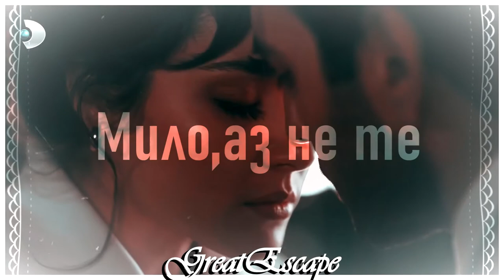Azize ve Kartal - Не те забравих / Камелия/ поп фолк /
Azize ve Kartal | I Don't Forget You! | Kamelia | Не те забравих | 💘🙊

Fandom : Azize ve Kartal(Azize)
Song : Камелия - не те забравих
Program :Sony Vegas pro13